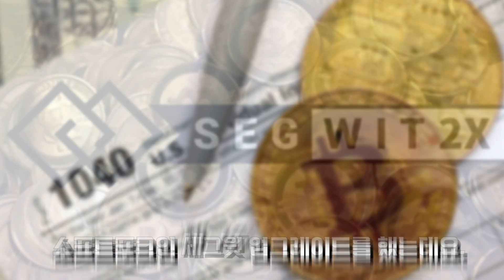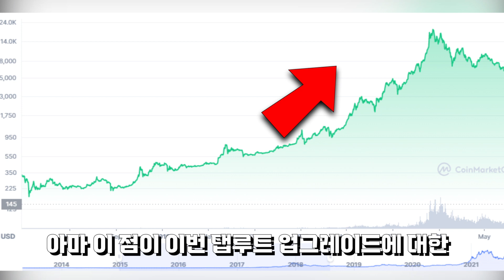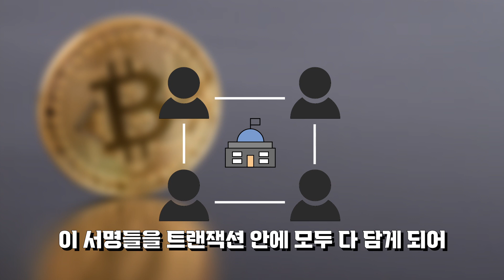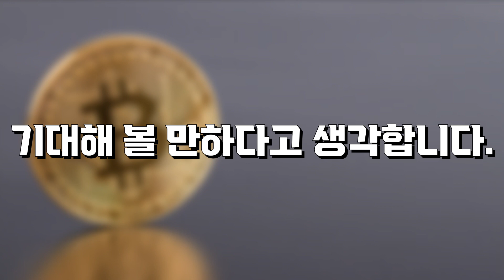비트코인 역대급 호재, 곧 1억 간다! | 세그윗 업데이트 이후 탭루트 업데이트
안녕하세요! 새롭게 인사 드리는 코인이란 마리오, 코마입니다.
11월 14일부터 업데이트 예정인 비트코인 탭루트(TabRoot)에 대해서 살펴보겠습니다.

      한국어 지원, 수수료50%할인, 거래소 내의 다양한 혜택이 가득한 비트겟!
🤗 후오비글로벌 가입링크

     1. UID : 바이비트 계정에서 확인 가능한 숫자
     2. 이메일 or 휴대폰번호 : 가입시 사용한 이메일이나 휴대폰번호
     3. 추천인 코드 : 24106
     이 양식 작성하셔서 메일 한통 보내시면 즉시 수수료할인 적용 됩니다

⏱TIME TABLE
00:12 코인마리오 코마 인사드립니다
00:22 탭투르란?
00:46 세그윗은?
01:12 세그윗 업데이트 이후 비트코인 시세는?
02:16 슈노르서명
03:18 내용 요약
03:29 바이비트 이용자중 수수료할인 안받는 흑우는 없으시죠? ^^
03:36 코마상태 마리오를 살려주세요!

탭루트란, 지난 2017년 세그윗 업데이트 이후 무려 4년 만에 진행되는, 비트코인의 한계를 보완하는 업데이트로, 앞으로 이 업데이트가 미칠 영향에 대해 시장의 이목이 쏠리고 있습니다.

지난 2017년 8월 비트코인은 소프트포크인 세그윗 업그레이드를 했는데요.
세그윗은 비트코인의 블록에서 디지털 서명 부분을 분리해 블록당 저장 용량을 늘리는 업그레이드였습니다.
기존 비트코인이 블록 크기가 1메가 바이트에 불과해서 초당 7건, 하루에 60만 건의 거래내역 밖에 처리하지 못했기 때문입니다. 이 업그레이드를 통해 블록에서 디지털 서명 부분을 별도 저장하게 되어 저장 용량을 늘리게 되었죠.
그럼 이 세그윗 업데이트 이후 비트코인 시세를 살펴볼까요?

2017년 8월 이후의 차트를 보면 쭉 상승했던 것을 확인할 수 있는데요. 아마 이 점이 이번 탭루트
업그레이드에 대한 기대를 하게 되는 점이 아닐까 싶습니다.
그럼 탭루트에 대해 살펴보죠.
블록체인을 접해보신 분이라면 블록체인에서 가장 중요한 점이 확장성, 보안, 개인 프라이버시를 주된 내용으로 보고 있는데요.
탭루트의 주된 내용은 스크립트를 개선하여 프라이버시를 향상시키고 복잡한 트랜잭션을 개선하기
위한 소프트포크입니다.

현재 비트코인 블록체인에서는 사용자가 스크립트에 기능을 많이 구현해 넣을수록 기능 자체를 실행하는 데 드는 시간도 기하급수적으로 증가하게 되는데, 비트코인 스크립트는 기능 실행에 필요하지 않은 조건문까지도 모두 검증하기 때문이죠 이런 점 때문에 비트코인 거래 시 시간이 많이 소요되는 것입니다

하지만 탭루트가 진행될 경우 비트코인 블록체인은 프라이버시뿐 아니라 거래 속도, 확장성 측면에서도 상당한 개선이 이뤄질 전망입니다.

​두 번째는 슈노르(Schnorr) 서명 에 대한 점입니다.
기존 비트코인의 스마트 컨트랙트에는 다수의 지갑들이 동시에 참여하게 되는데요.

비트코인 거래에서 '서명'이란 사용자가 비트코인을 송금할 때 본인 확인을 하고
거래를 진행한다는 증명을 담은 전자 도장을 찍는 것을 말합니다
이 서명들을 트랜잭션 안에 모두 다 담게 되어 트랜잭션 용량이 증가하게 되는 것이죠.
당연히 용량이 커지니 속도도 느려지게 되겠죠?
이 부분을 해결하는 것이 바로 슈노르 서명입니다.
여러 지갑들의 서명을 하나의 서명으로 묶어서 전송하는 방식이 슈노르 서명인데요. 서명 통합이라고도 합니다. 아무리 복잡한 서명이라도 하나로 만들게 되니 문제를 해결할 수 있겠죠.
이를 통해 수수료 낭비도 줄이게 됩니다.
위 두 가지가 탭루트 소프트포크의 핵심이라고 보면 되겠습니다.

내용을 정리하자면,

비트코인의 프라이버시를 크게 향상, 슈노르 서명과 함께 거래 처리 성능 개선,
블록체인상에서 전송 및 저장해야 하는 데이터가 줄어듦.
블록 당 더 많은 거래 처리가 가능해짐.
기존보다 네트워크 수수료가 더 저렴해짐.

추가적으로 이번 탭루트 업데이트 이후 비트코인에 대한 선호도가 더욱 올라갈 가능성이 있어 비트코인 도미넌스의 증가도 기대해 볼 만하다고 생각합니다.

     1. UID : 바이비트 계정에서 확인 가능한 숫자
     2. 이메일 or 휴대폰번호 : 가입시 사용한 이메일이나 휴대폰번호
     3. 추천인 코드 : 24106

내용출처 : 메이킹님께 감사의 말씀 드립니다!